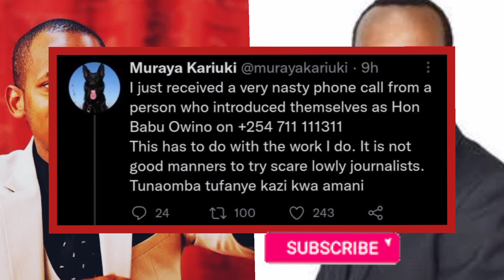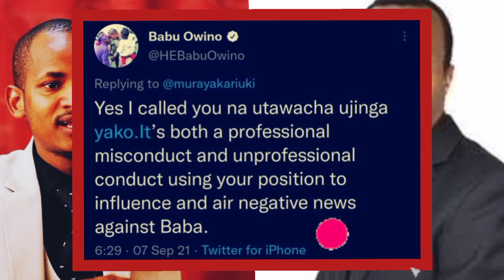Babu Owino Threatens Citizen TV Top Editor For Airing 'Negative' News About Raila